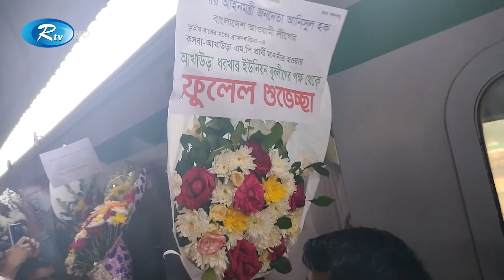নৌকার টিকিট নিয়ে আইনমন্ত্রীর এলাকায় আগমন, নেতাকর্মীদের বাঁধভাঙা উচ্ছ্বাস | Anisul Huq | Rtv News